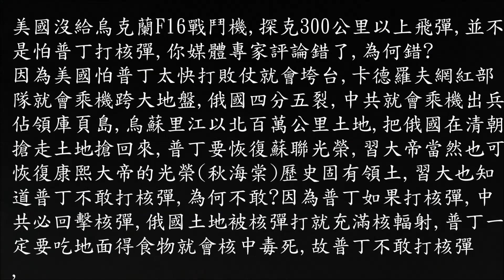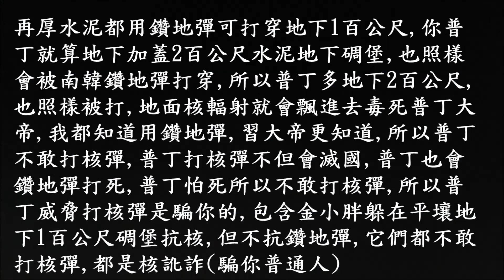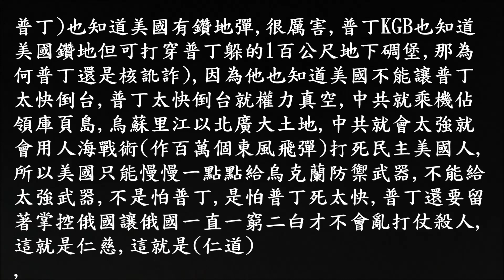普丁不敢打核彈?,獨家分析秘密給你知,( B21戰轟機+鑽地彈,已備妥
P 2022,1218日,普丁不敢打核彈,=為何普丁不敢打核彈=分析秘密給你知,,因為(=美國有= B21戰轟機,匿蹤可飛8千公里,帶幾個鑽地彈,鑽地彈,,已備妥,有鑽地蛋就不用打核戰,只要活捉普丁戰犯就可,,)((111年12月19日周一照片簡併打字2分33秒鐘,12月19日周一20點38分上傳公開,)